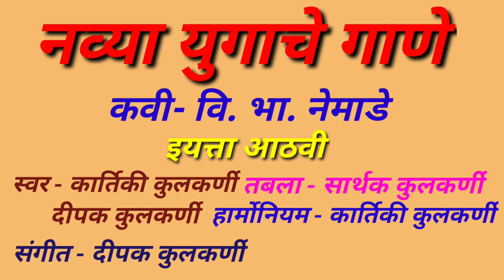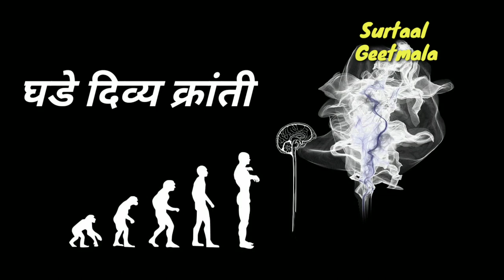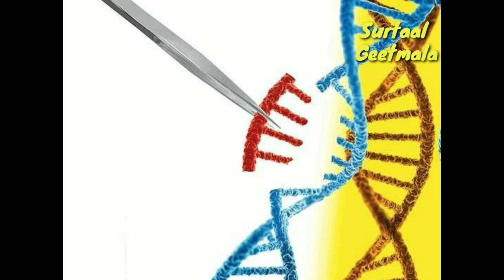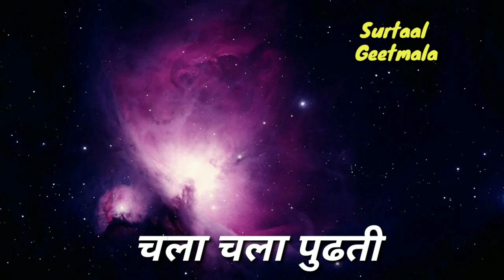नव्या युगाचे गाणे || इयत्ता आठवी कविता|| navya yugache gane || std. 8th संगीत:दीपक कुलकर्णी